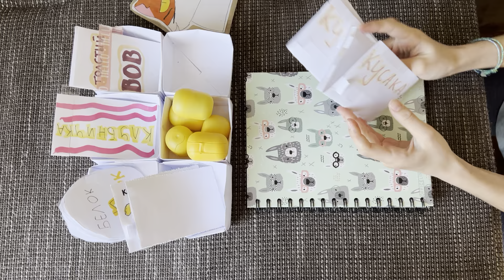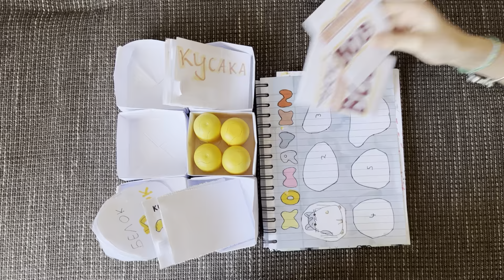5 серия о наклейках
Продолжаем разговор о стикерах